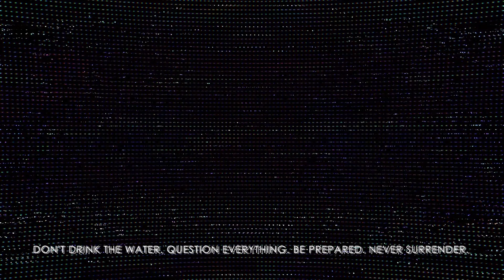The End? | A Creepy Dystopian Story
The End? of what? 21CD? Surely not. It must just be the end of season one...
Jon dishes out a special farewell with a fictional story of an interdimensional traveler and an AI Skinwalker. Listen to the story be told for the first time ever with thrilling sound effects and the ominous visual of the now empty 21CD studio.
Don't drink the water, and question everything.